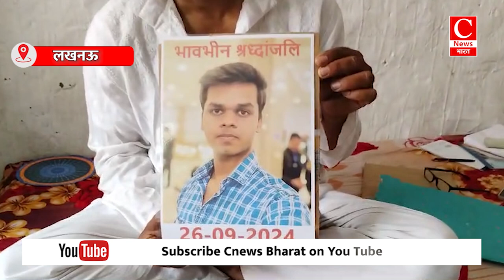दो दिन पहले मनाया जन्मदिन डेंगू ने ले ली जान || Cnews Bharat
दो दिन पहले मनाया जन्मदिन डेंगू ने ले ली जान

इंजीनियर बनने का सपना रह गया अधूरा

बलरामपुर अस्पताल की लापरवाही ने ले ली होनहार बच्चे की जान

डेंगू ने ले ली 12वी के छात्र की जान